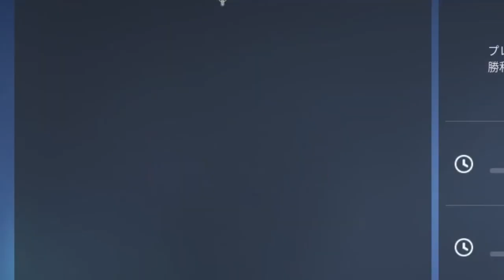【Valorant】禁断の飲酒ヴァロラント開幕!?トロールと思いきや普段より強かったです。